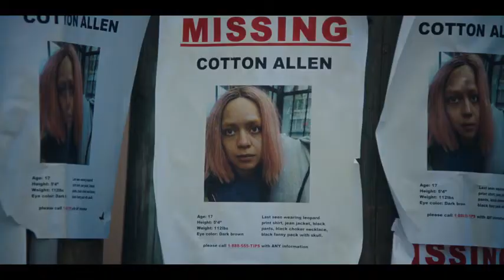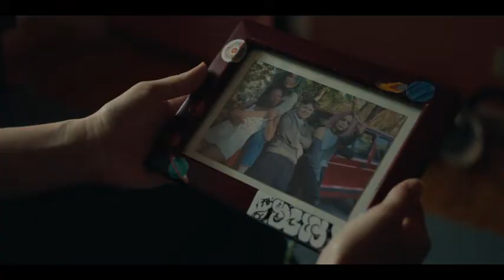Thriller : The Friendship Game 2022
A group of teenagers in a small town discover a strange object that tests the strength of their friendship.

Stars : Peyton List - Brendan Meyer - Miranda Edwards